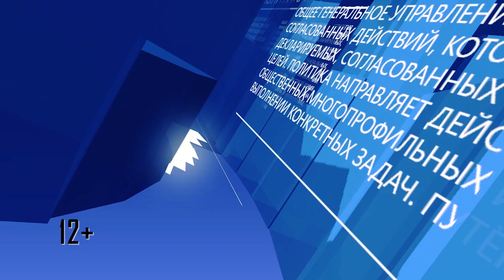Простые вопросы от 22 августа 2018 года. Как изменит жизнь садоводов и огородников новый закон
В 2019 году вступит в силу новый закон об садоводстве и огородничестве. О его плюсах и минусах мы поговорили с председателем союза садоводов Мордовии.